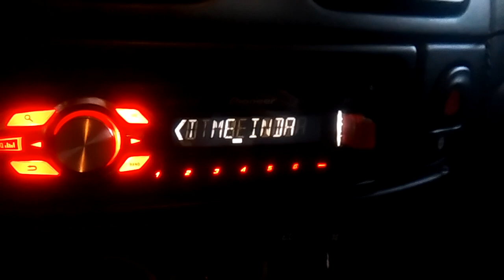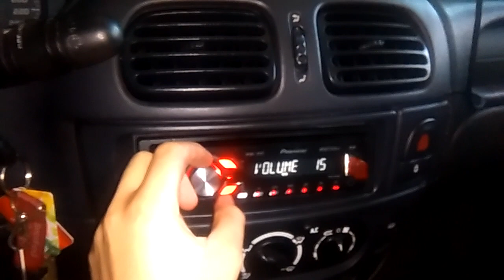Bass test blaupunkt gtt 1200 (Sub New Box )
Test subwoofera blaupunkt w nowej obudowie od kolumny estradowej unitry 15w. Jest to obudowa closed 50l. Podpięty pod crumch blackmaxx mxb 480 w mostku ok 100w. Niestety akustyka  auta nie pozwala na uzyskanie mocnego przyjemnego basu. Na przyszłość będą dwa Alphard machete m15 sport pędzone min. 500w rms na jednego. Póki co taki pierdek wystarcza :)